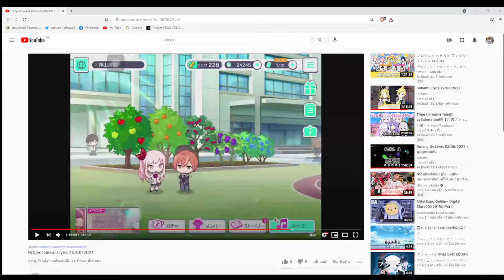ไฮไลท์เปิดกาชา Project Selai Lives 26/06/2021 - คนดวงซวย 2021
เดี๋ยวพี่จะกลับมาอีกครั้ง ฝากไว้ก่อน หากชื่นชอบฝากกดติดตามกันด้วยนะคร้าบ